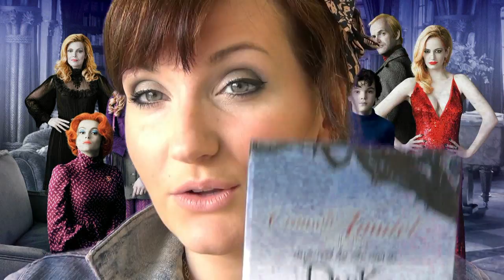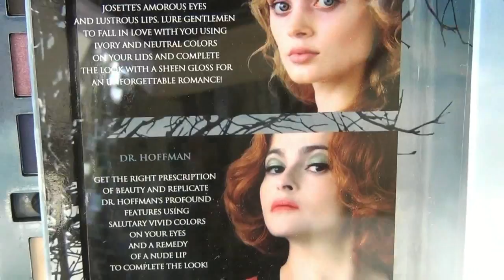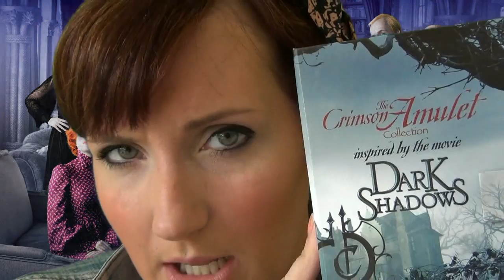NYX DARK-SHADOWS Allround-Palette: Eindruck und Tragebilder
Angelehnt an den neuen Tim Burton Film "Dark Shadows" hat NYX diese Palette auf den Markt gebracht.
Alle Informationen, meine Meinung zur Qualität, Fotos, Preis, ab wann man sie wo kaufen kann, findest du HIER:

Meet the Gurus 2.0 / Workshop/Party
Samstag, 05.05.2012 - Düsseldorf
BEWIRB DICH JETZT noch bis Anfang nächster Woche! Die Teilnehmer werden von iGlam ausgelost und benachrichtigt.
Vorraussetzung: Du bist min. 18 Jahre, kannst selbstständig zum iGlam Loft an- und abreisen und GUTE LAUNE + Spaß an Makeup!! :D
Begleite MICH oder einen anderen Guru (aber die stinken eh alle und sind doof)!
5 Sexy Damen werden je einen YTuber begleiten.
Geboten wird:
- Profi Workshop in Sachen Make Up und Hairstyling
- Eine super schöne Zeit unter Beauty-Junkies und Youtubern
- Speis und Trank
- Eine geile Party for FREE
- Und eine Goodie-Bag

Ich habe einen 2. KANAL! :D Hier gibts alle Videos die nichts mit Beauty zu tun haben. Z.B. alles über Fashion, Kids, Food oder Technik. :) Wenn dich diese Themen interessieren dann freue ich mich über dein Abo!

Danke NYX, dass ich die Palette kosten- und bedingslos erhalten habe und ausprobieren durfte. :)